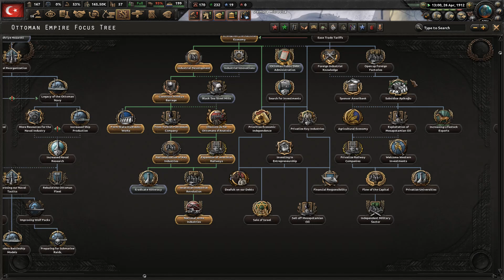ENVER PAŞA YOLU !! | Hearts Of Iron 4 | Great War Redux Güncellenmiş Osmanlı #1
Selamlar ben Sefa Hearts Of Iron 4 Mod Tanıtım serimizin yeni bölümünde Great war Redux Osmanlı reworkünde Enver Paşa Yolunu oynuyoruz iyi seyirler!